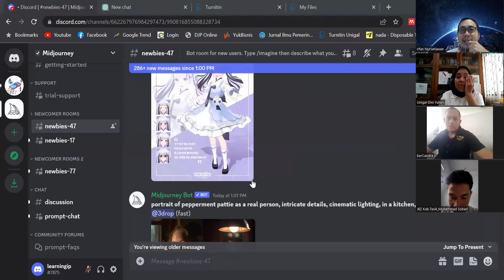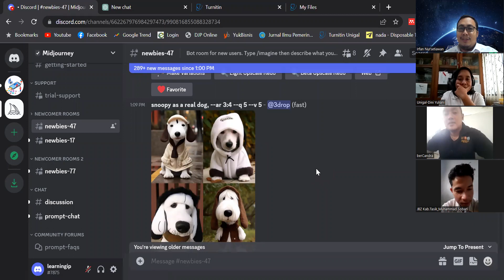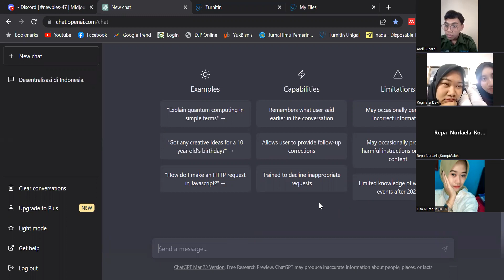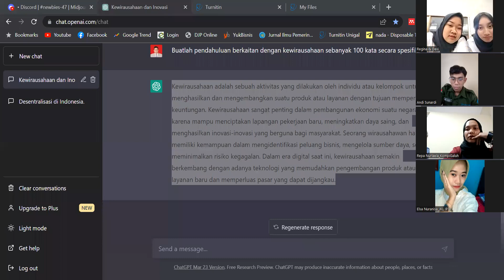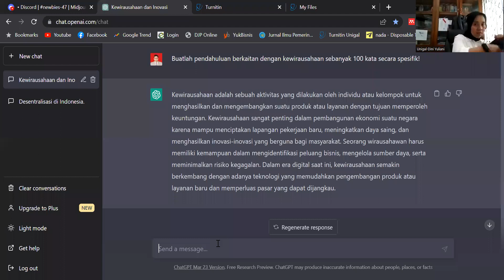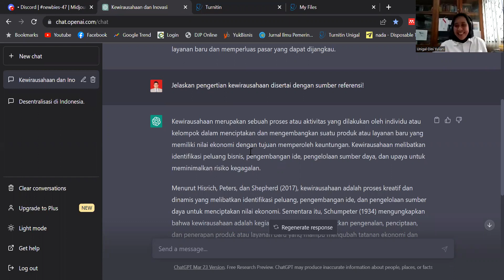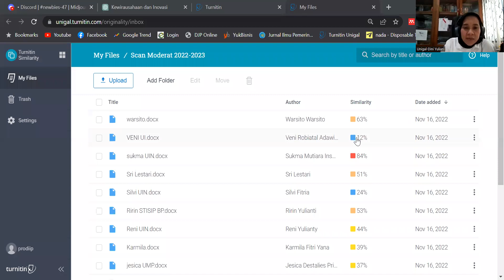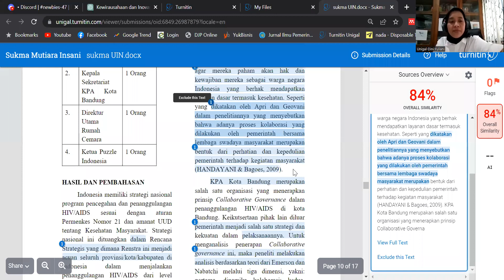Perkembangan A.I dalam Prespektif Kewirausahaan dan TI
Diskusi Perkembangan A.I dalam Prespektif Kewirausahaan dan TI